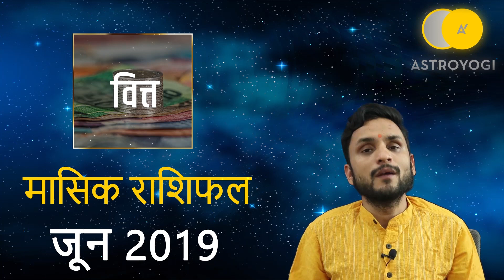Monthly Horoscope | Masik Rashifal | Horoscope June 2019 | Astroyogi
मासिक राशिफल जून 2019 Monthly Horoscope June 2019 आपके लिये कैसा रहने वाला है। इस महीने में कैसी रहने वाली है आपकी आर्थिक स्थित? फाइनेंस के साथ-साथ आपकी लव लाइफ में इस महीने क्या कुछ होने वाला है? रिलेशनशिप कैसी रहेगी? दांपत्य जीवन कैसा रहेगा? स्वास्थ्य को लेकर आपके ग्रह क्या संकेत कर रहे हैं? आपका करियर इस महीने में क्या मोड़ लेने वाला है? इन सबके बारे में बता रहे हैं आचार्य शांति स्वरूप जोशी जी।

ग्रहों का गोचर आपकी पर्सनल व प्रोफेशनल, हेल्थ, वेल्थ, लव और करियर के मामले में इस माह क्या संकेत कर रहा है?

कुल मिलाकर मासिक राशिफल (Monthly Horoscope) में आप अपने करियर, हेल्थ, फाइनेंस और लव लाइफ के बारे में जान सकते हैं। एस्ट्रोयोगी पर मासिक राशिफल की सभी 12 राशियों वीडियो देखे (♈मेष, ♉वृषभ, ♊मिथुन, ♋कर्क,♌ सिंह, ♍कन्या, ♎तुला, ♏वृश्चिक, ♐धनु, ♑मकर,♒कुम्भ,♓ मीन)

📱 कॉल करें - 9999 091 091